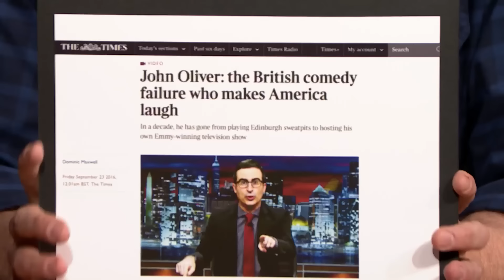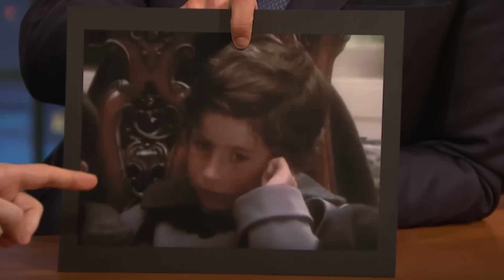The Best of John Oliver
John Oliver talks about having to do stand-up the day after Trump got elected, responds to Ron DeSantis calling him irrelevant and reveals why he could never host the Oscars.

The Best of John Oliver - Late Night with Seth Meyers